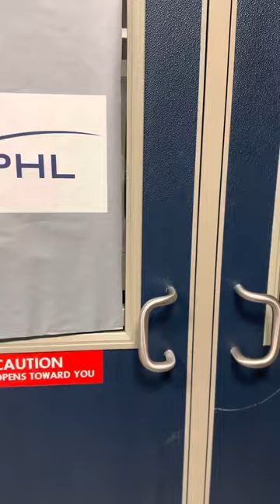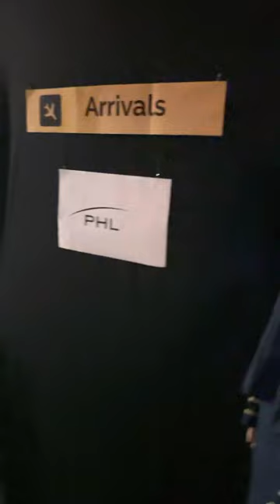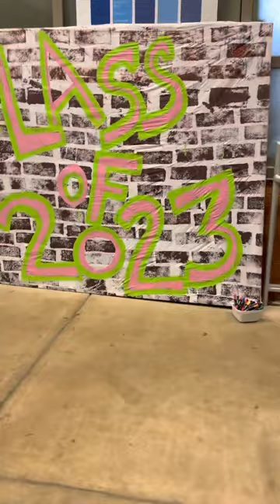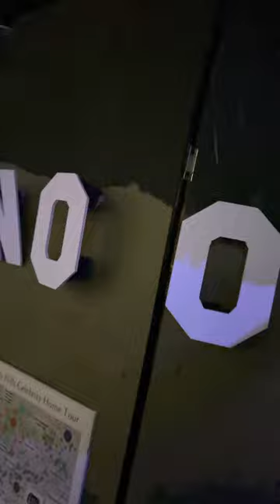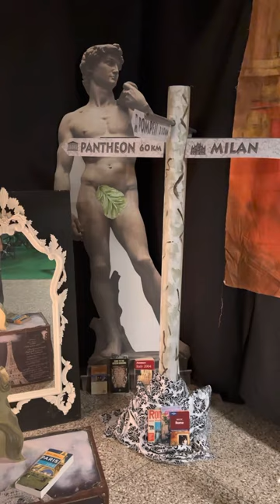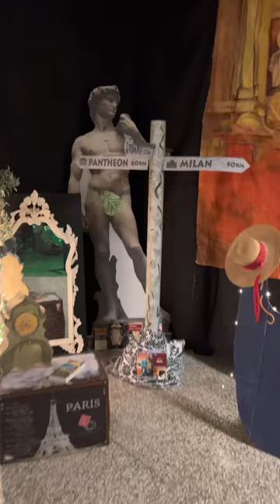Cheltenham High School Post Prom Party 2023 Wanderlust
Cheltenham High School Post Prom Party 2023  Wanderlust Travel